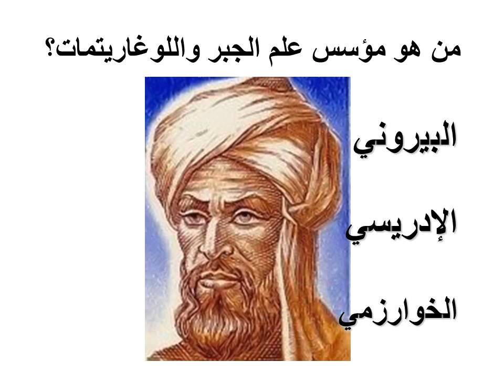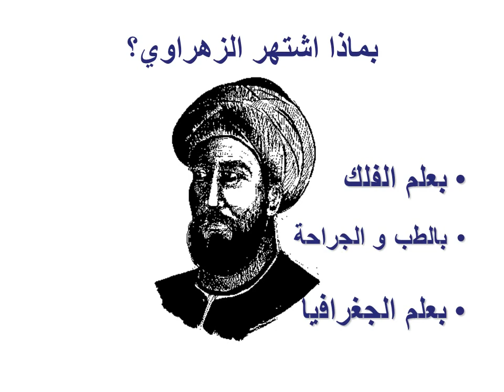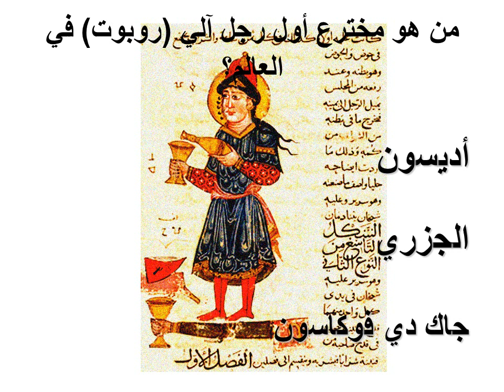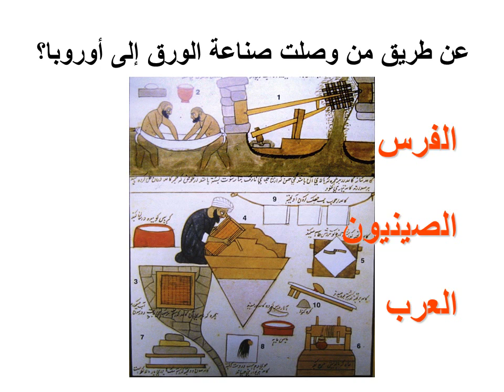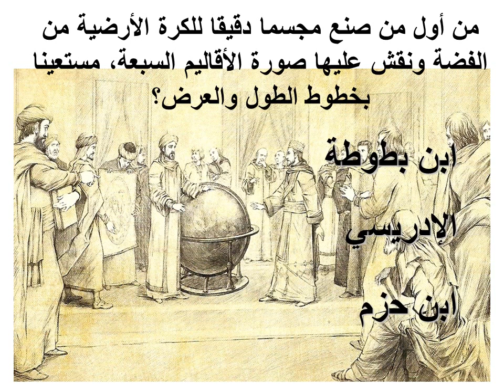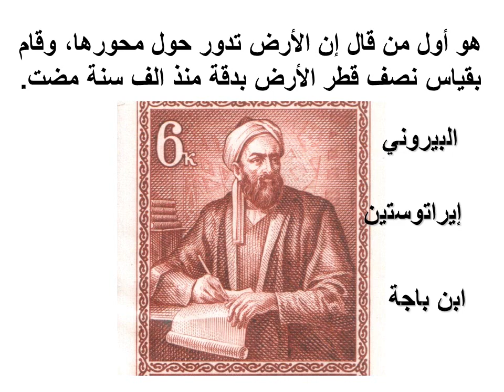أسئلة وخيارات وأجوبة الحلقة 3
العلماء المسلمون !